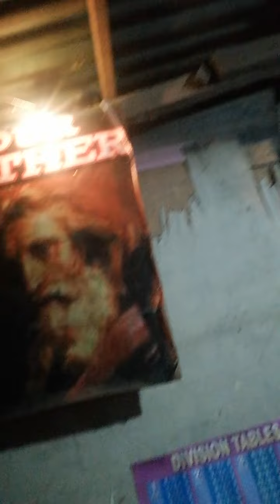Slm 16v Ikaw ra gayod ang kasaligan ko ug gihatagan mo ako satanang panginahanglan...